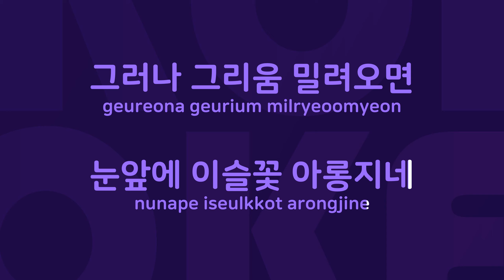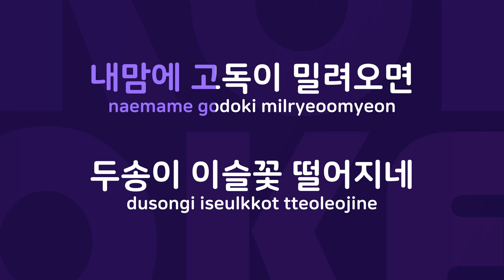고독 : Originally Performed By 김도향 & 이화 Karaoke Verison